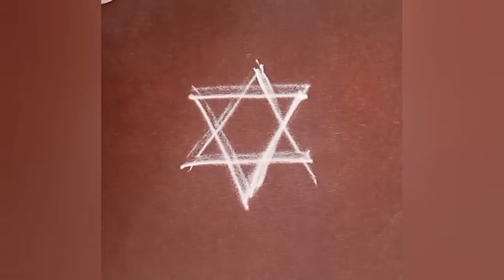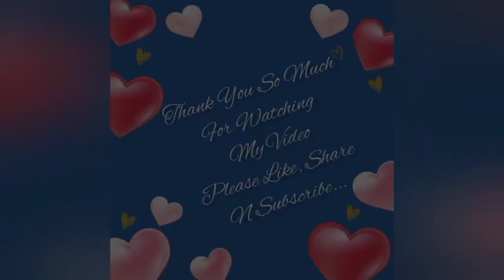Attractive Star🌟 Rangoli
Hello everyone!